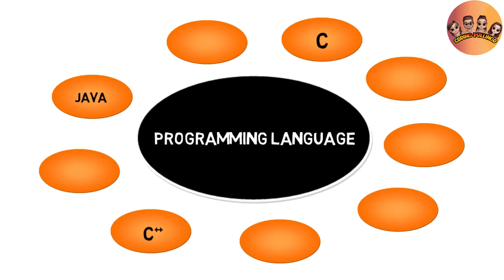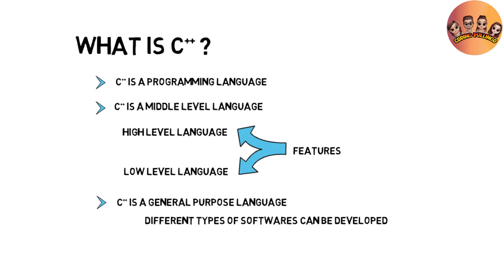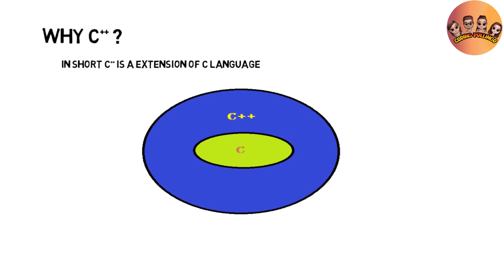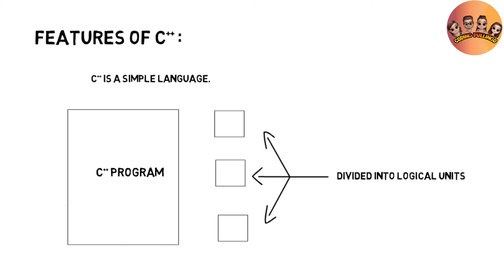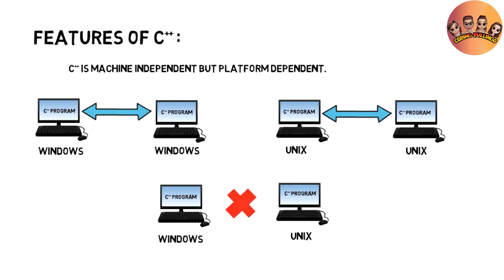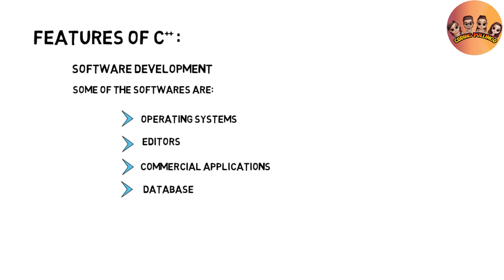Introduction to C++ in Tamil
தமிழில்!!! Introduction to C++ | Programming for beginners | Learn coding | By Priya tc_student.